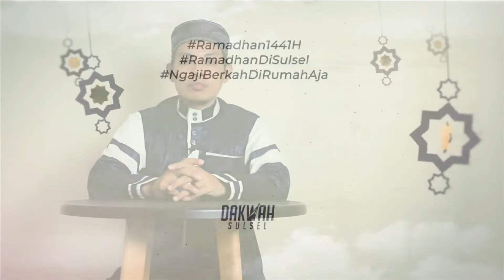#7 Tsaqofah Maqashid 1 : Iman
Kajian Tsaqofah Islam #7 : "Tsaqofah Maqoshid 1, Iman."
Oleh: KH. Aswar Kamaruddin
Hadist Ummu Sunnah adalah Hadist yang mencakupi makna seluruh hadist, yang mana
hadist yang masuk hadist Ummu Sunnah ini ...
Silahkan disimak selengkapnya di episode kali ini
Kajian Tsaqofah Dakwah Sulsel :
v